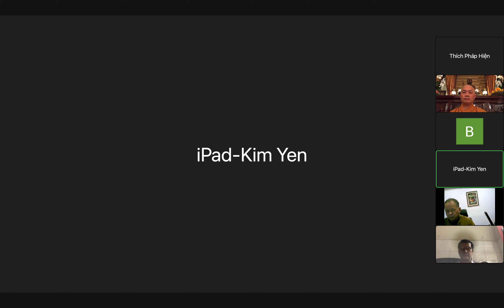TT . Thích Minh Ngọc - Tham Thiền Chú Trọng Nghi Tình - 21.04.2022